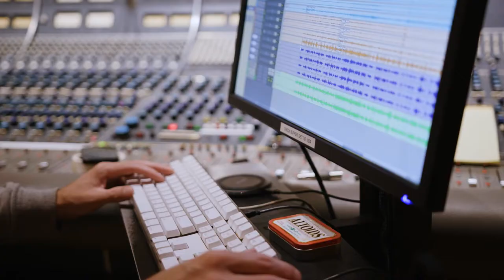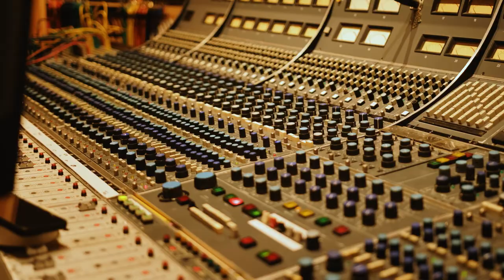Greg Joseph and The Right Back "Drop The Rock" EPK debut album on Sunnyside Records.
"Drop the Rock" is coming out this summer on Sunnyside Records, featuring Greg Joseph on drums, Larry Goldings on organ and Steve Cardenas on guitar